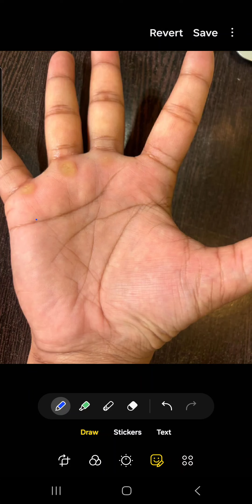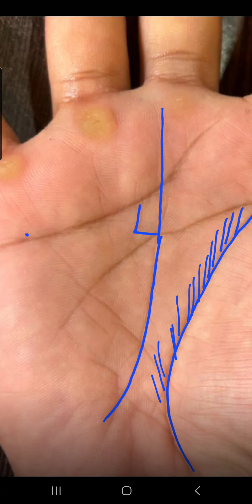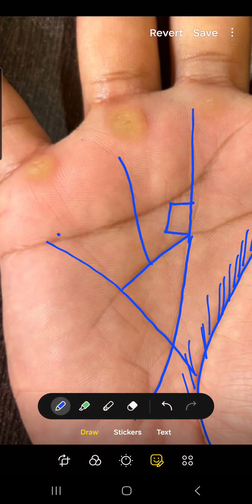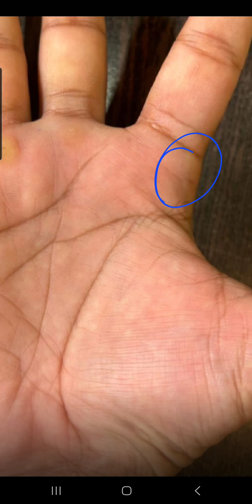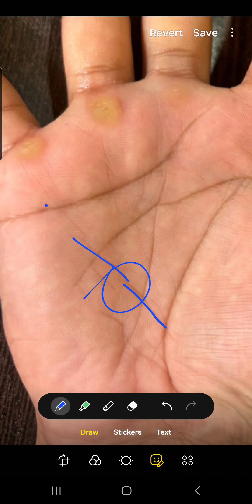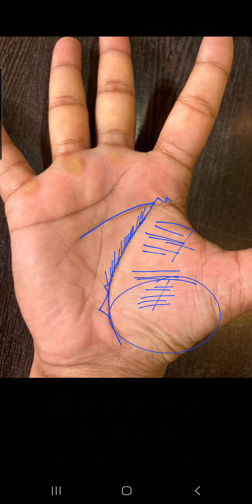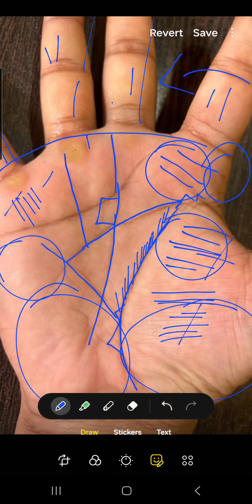ऐसे व्यक्ति एक से अधिक मकान का सुख प्राप्त करते है ।।